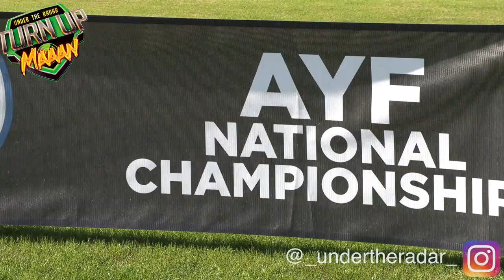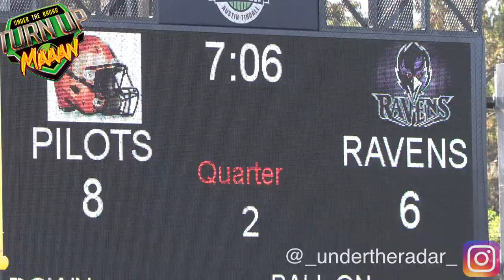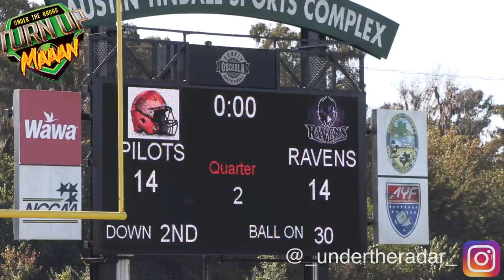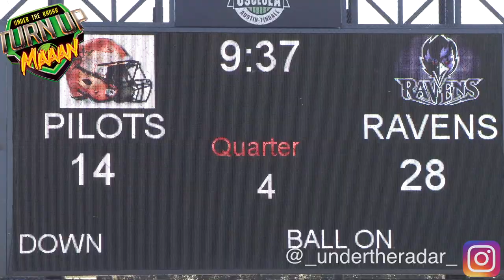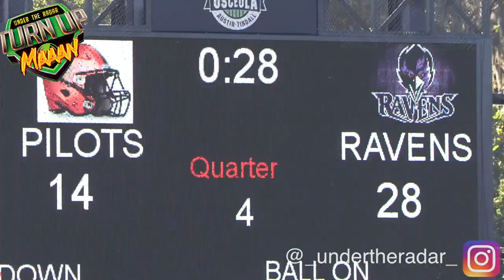🔥 The Rematch for #1 12U Miami Gardens Ravens (FL) v Wilmington Pilots (CA) - AYF Championship Game